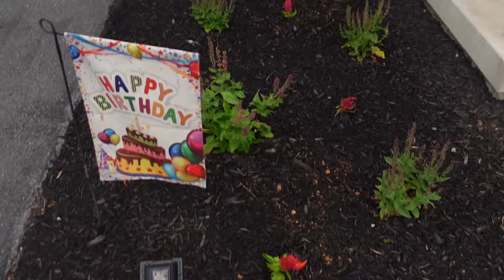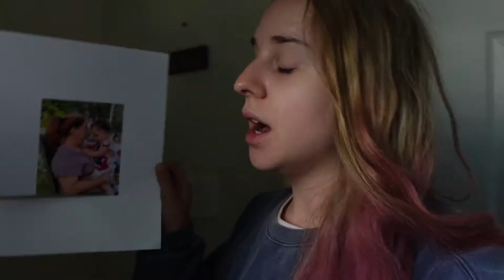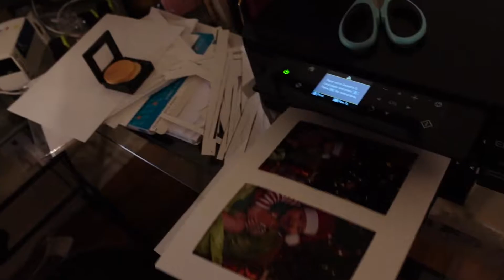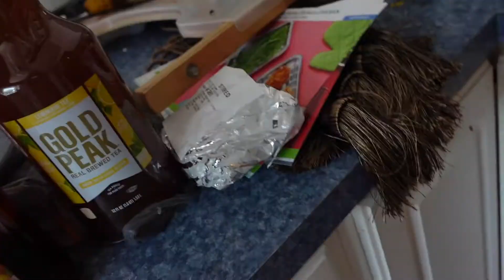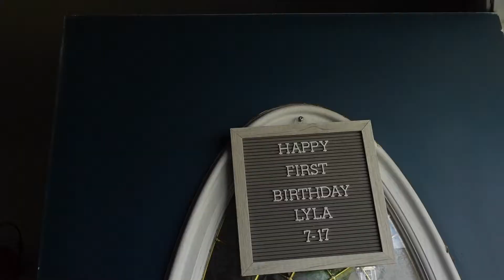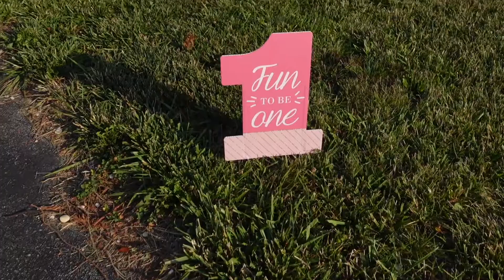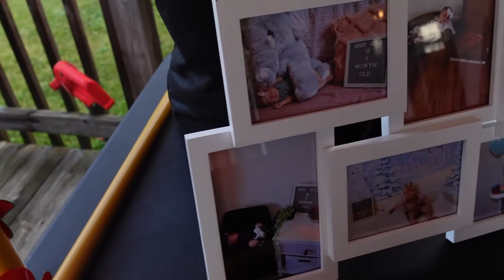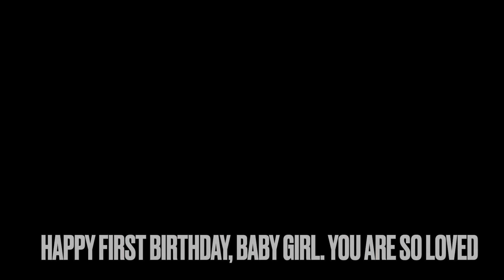SWEET ONE🍓 Party planning my baby's FIRST birthday| Prep & party with us!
Come prep for my baby’s first birthday party with me and watch til the end to see how her strawberry themed birthday party turned out! (Hint- it was berry sweet!!)  Happy First Birthday, baby Lyla! You are so loved, my sweet ONE. 🍓💝